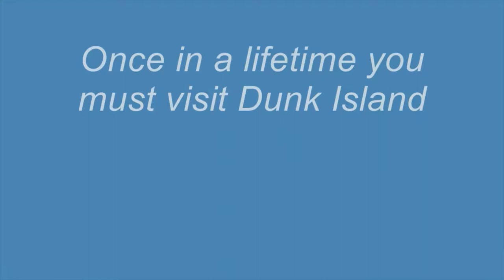FAREWELL TO DUNK ISLAND FAR NORTH QUEENSLAND AUSTRALIA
SHORT MOVIE OF SMALL PLANE TAKING OFF FROM DUNK ISLAND